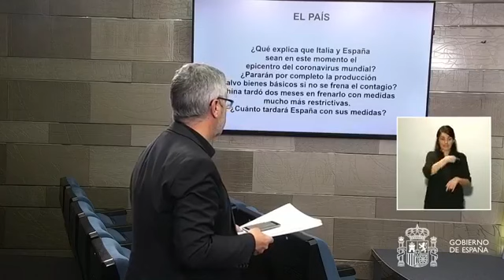Spagna - Sánchez: "Ci aspettano giorni molto duri" (21.03.20)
- "I casi diagnosticati ed i decessi aumenteranno nei prossimi giorni, ci aspettano dei giorni molto duri. Dobbiamo arrivare alla fine della prossima settimana molto forti". Lo ha detto il premier spagnolo, Pedro Sanchez, in un discorso alla nazione sull'emergenza coronavirus in Spagna. "Ci saranno dei giorni molto critici per i quali dobbiamo essere preparati", ha detto ancora il premier.

"Abbiamo adottato delle misure molto drastiche - ha detto ancora Sanchez - tra le più drastiche del mondo. Siamo coscienti dell'impatto sociale sui diritti dei cittadini. La Spagna si trova tra i Paesi più colpiti dell'Europa e del mondo". Oggi la Spagna ha raggiunto quasi 25mila contagi e 1351 decessi.

Il premier spagnolo ha sottolineato poi come oltre "all'impatto sulla vita e la salute delle persone, il virus ha toccato anche la vita economica del nostro Paese, provocando un colpo economico e finanziario senza precedenti".

Nel suo discorso, Sanchez, ha comunque lodato la risposta data finora dal sistema Paese all'emergenza: "devo sentirmi molto orgoglioso dei nostri servizi pubblici - ha detto - la nostra società in grandissima responsabilità stanno rispondendo con impressionante responsabilità". (21.03.20)